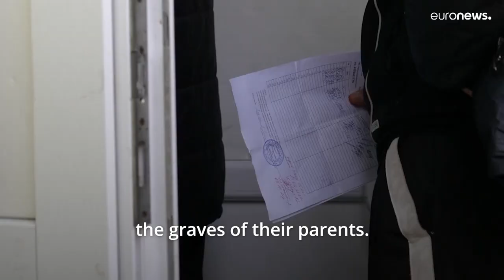Ukraine war: Europe must brace for 100,000s of Ukrainian refugees this winter, says Jan Egeland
"Europe has to prepare for hundreds of thousands of new refugees this winter from Norway in the north to the southern European countries."